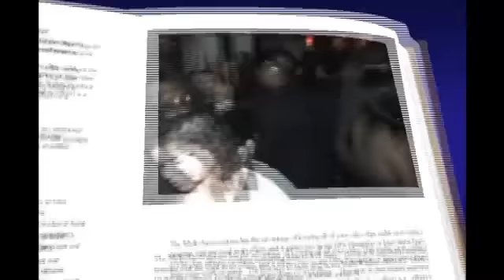EDDIE LOVE BIG BIRTHDAY BASH A STAR STUDDED AFFAIR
ENERGYTWIST &amp; FLOSS ENT. PRESENTS A BIRTHDAY BASH and RED CARPET AFFAIR.FOR EDDIE LOVE.THE OFFICIAL AFTER PARTY FOR THE CIRCLE OF SISTER'S.HOSTED SISTER CEE,EDDIE LOVE,ERIC FLOSS &amp; ENERGY OF ENERGYTWIST.TV. - Captured Live on Ustream